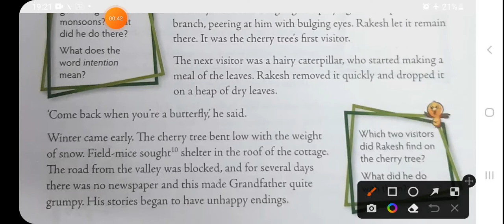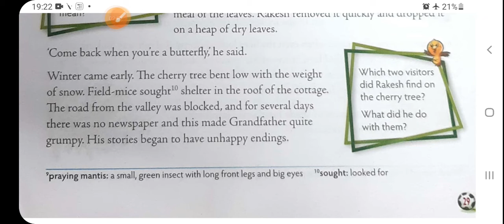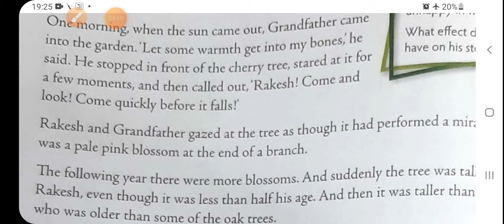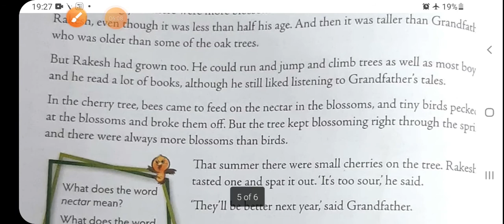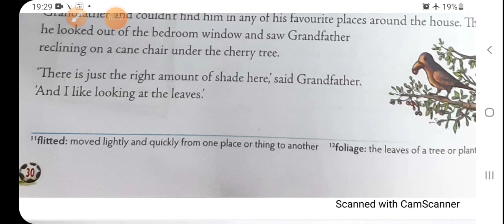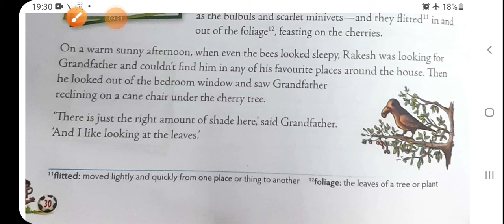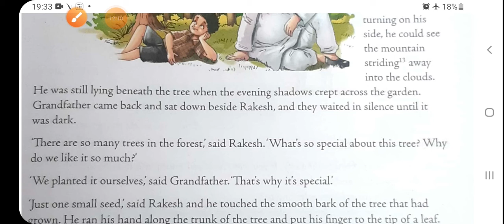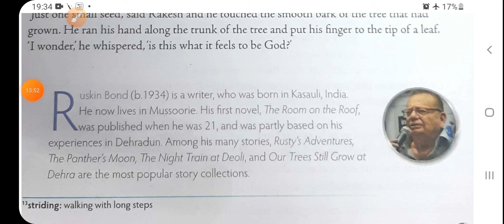The cherry tree(part 2 ), English literature, class 6